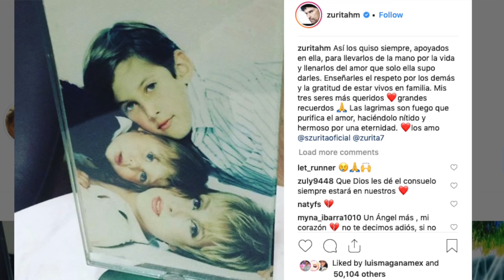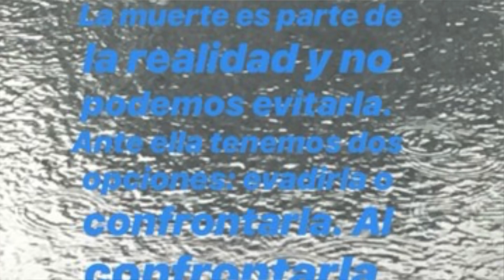DESPUES DE 22 AÑOS ESTA ACTRIZ REGRESA A TELEVISORA